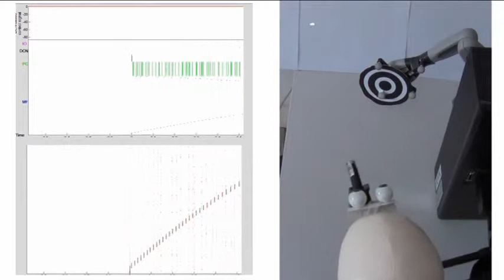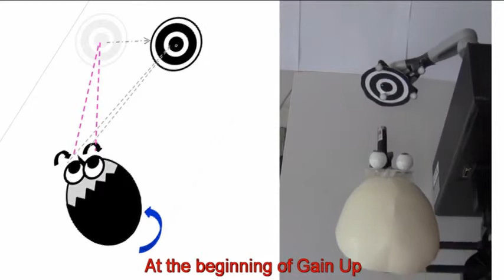Vestibulo-Ocular Reflex with a robot driven by a Spiking Neural Network with multiple plasticities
Multiple protocols (Multi-sessions and Gain-up) performed with a robotic platform embedded with a cerebellar-inspired spiking neural network (SNN) provided with multiple plasticity sites. The cerebellum model is able to express the Vestibulo-Ocular Reflex (VOR) in both multiple sessions of acquisition and extinction and to tune the modulation during a gain-up phase. Video provided by Alberto Antonietti.